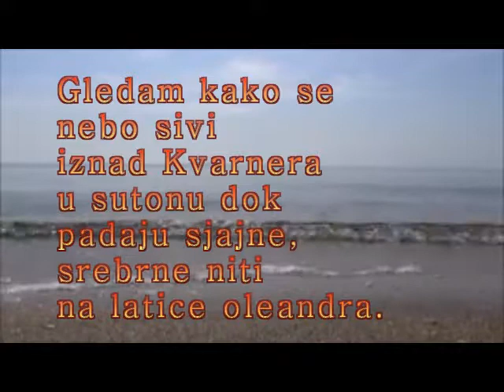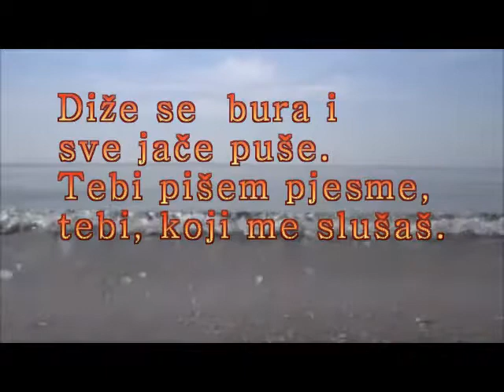SIVILO IZNAD KVARNERA - Eva Viola